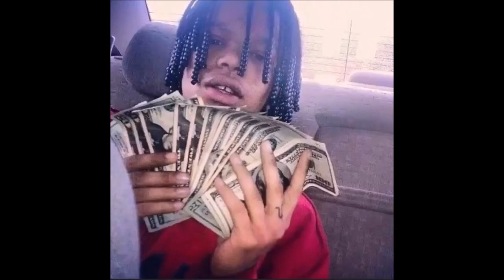Big A le tueur et légende d’Oblock (ChiraqZone)